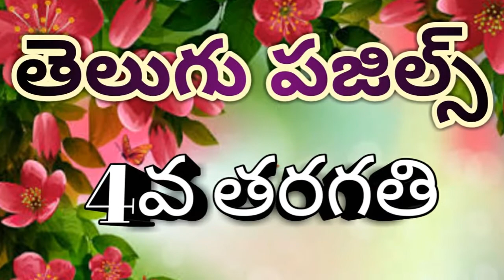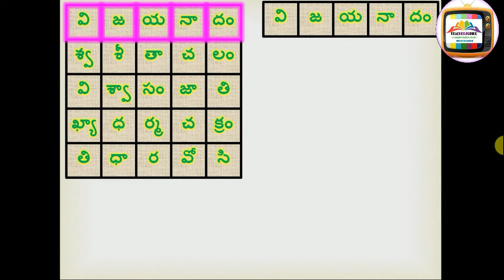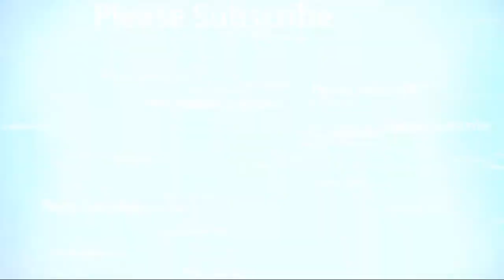తెలుగు పజిల్స్ - 4వ తరగతి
TELUGU 4TH CLASS, PUZZILS, LEARN WORDS BY PUZZILS, TLM, TEACHING LEARNING MATERIAL